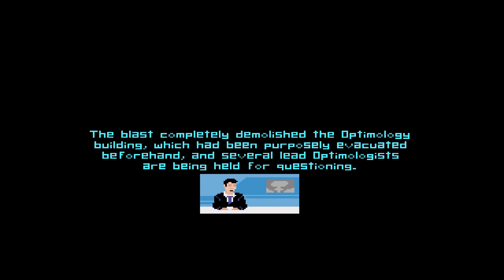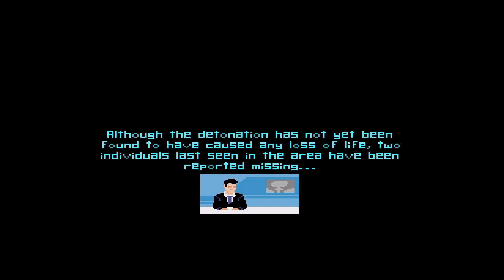Let's Play 6 Days a Sacrifice (part3)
The finale to the Chzo Mythos. Finally we have come full circle.